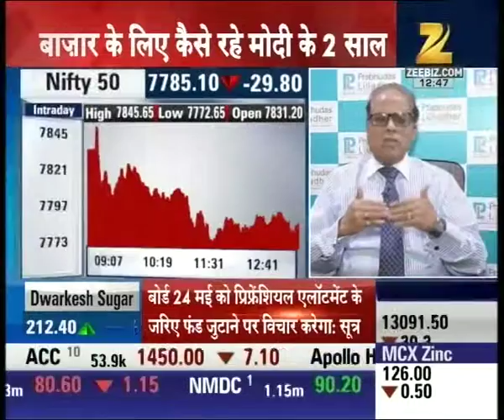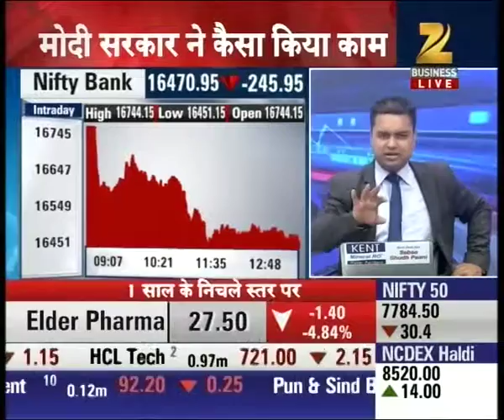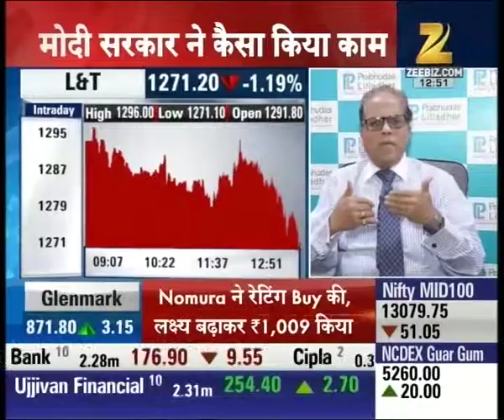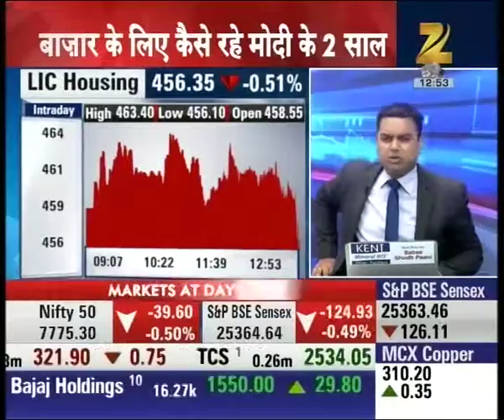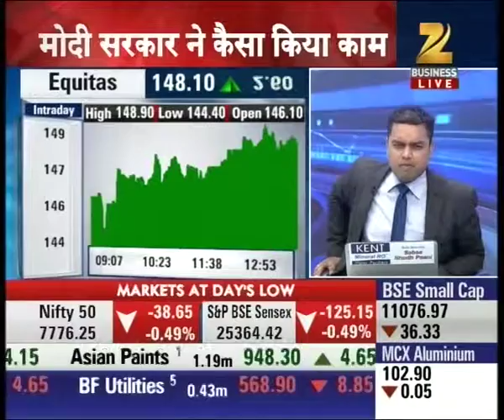Mr. Dileep Bhatt on 2 years of Modi Governnance : Fatafat Futures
Watch complete news story of Fatafat Future and stay updated with the latest trends and statistics in the stock market, commodity market and share market!